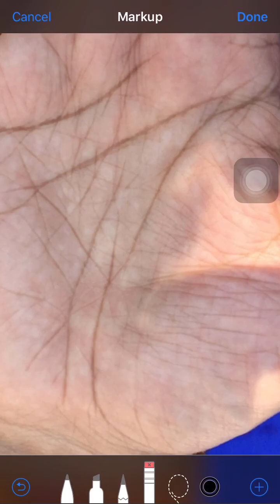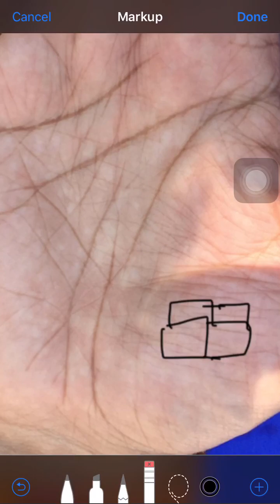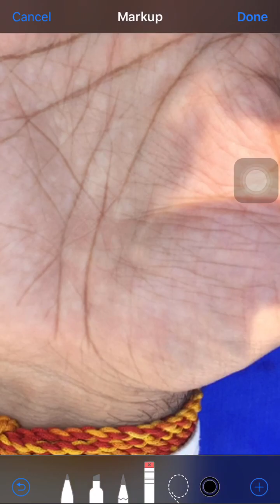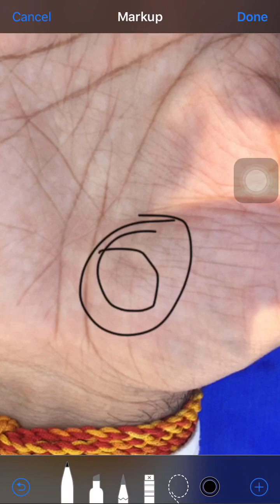हस्तरेखा में Property ke yog, मकान के योग, दुकान के योग,पुस्तेनी जगह के योग, घर के योग पार्ट 2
जमीन, मकान, property, पुस्तेनी जगह, दुकान के योग,घर के योग इस पर 3 वीडीयो की सीरीज में बताने की कोशीश की है हस्तरेखा शास्त्र में !